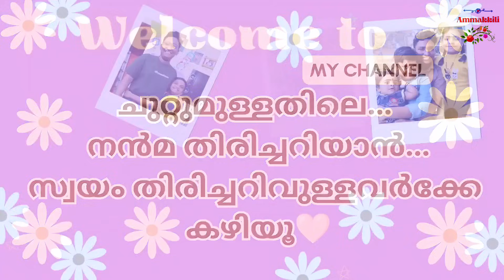നിങ്ങളുടെ ഞായറാഴ്ചകളൊക്കെ എങ്ങനെ..ജോലിക്കൂടുതലുണ്ടോ☺malayalamhomily